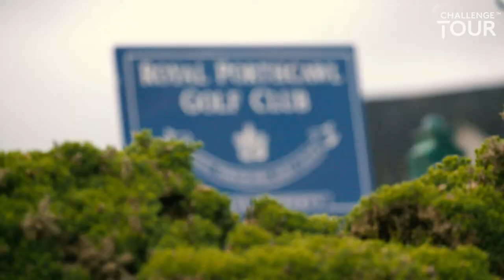NIOpen Day 1 Amateur Champions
In collaboration with The R&A, European Tour Productions and the Challenge Tour catch up with three former Amateur champions, Bradley Neil, Michael Hoey and Scott Gregory, who all competed at the Northern Ireland Open supported by The R&A at Galgorm Spa & Golf Resort. (Courtesy of European Tour Productions/The R&A)